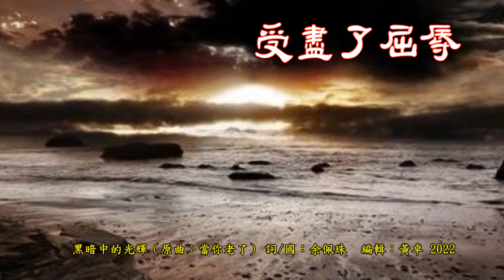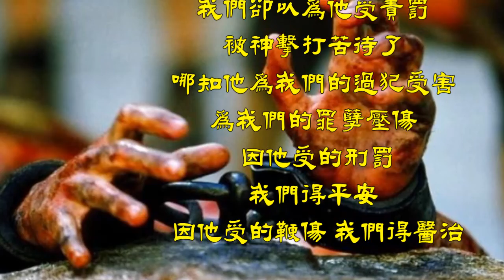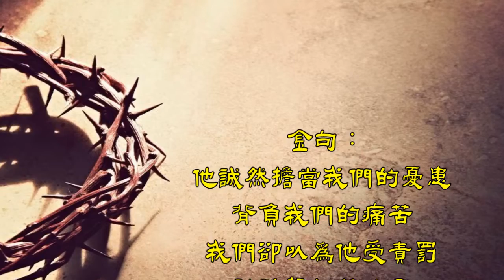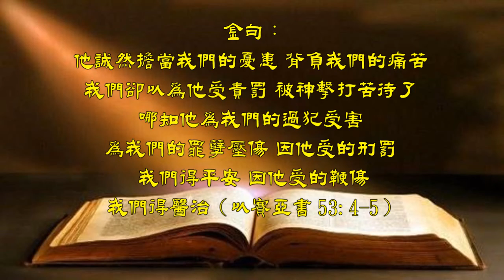福音金曲 - 黑暗中的光輝 (原曲: 當你老了/國)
黑暗中的光輝（原曲：當你老了） 詞/國：余佩珠

曾有一人無怨無悔 背負眾罪 曾有一人不惜破碎 受盡了屈辱 痛入骨髓
十字架的救主是黑暗中的光輝 白白的禮物是愛的福音 手上的杯子
和餅顯示願永遠跟隨 觸動的淚忍不住往下垂
曾有一神降世為人 誠然擔當憂患 因他所受使得平安 我們卻以為他受責罰

金句：他誠然擔當我們的憂患 背負我們的痛苦 我們卻以為他受責罰 被神擊打苦待了 哪知他為我們的過犯受害 為我們的罪孽壓傷 因他受的刑罰 我們得平安 因他受的鞭傷 我們得醫治 （以賽亞書53:4-5）

十字架的救主是黑暗中的光輝 照亮了失喪壓抑的心扉 無限的慈愛恩惠在日子中積累 感恩的淚忍不住往下垂
曾有一神降世為人 誠然擔當憂患 因他所受使得醫治 我們卻以為他受責罰
曾有一神降世為人 成就救贖愛的福音